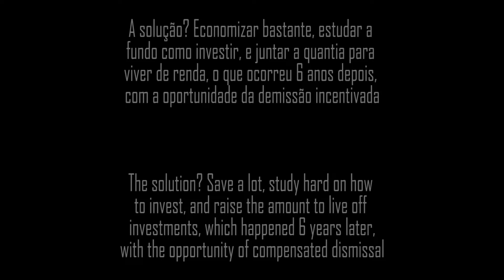Aposentado aos 29 - Retrospectiva motivacional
Há 12 anos, após me formar em biologia, estava cursando o mestrado em Floripa e trabalhando em outra cidade, quando passei no concurso da Petrobras...

Apesar da ótima remuneração e prestígio, a rotina de trabalho numa zona industrial longe de tudo que eu amava me deixou infeliz a ponto de ter depressão 2 vezes...

A solução? Economizar bastante, estudar a fundo como investir, e juntar a quantia para viver de renda, o que ocorreu 6 anos depois, com a oportunidade da demissão incentivada...

Desde os 29 anos de idade, pude vivenciar incontáveis experiências em mais de 100 países, além de curtir à vontade minha querida terra natal. Essa é minha "rotina" atual...

Liberdade de tempo, espaço e financeira é algo valioso demais para ser relegado a 2º plano. A vida é curta, então curta a vida!

12 years ago, after graduating in biology, I was studying for my master's degree in Floripa (Brazil) and working in another city, when I got approved for a job on state oil company...

Despite the excellent remuneration and prestige, work routine in an industrial area away from everything I loved saddened me to the point of getting depression 2 times...

The solution? Save a lot, study hard on how to invest, and raise the amount to live off investments, which happened 6 years later, with the opportunity of compensated dismissal...

Since I was 29, I've been able to live countless experiences in more than 100 countries, also enjoying at will my beloved hometown. This is my current "routine"...

Freedom of time, space and finance is too valuable to be relegated to the background. Live is short, so live your life!